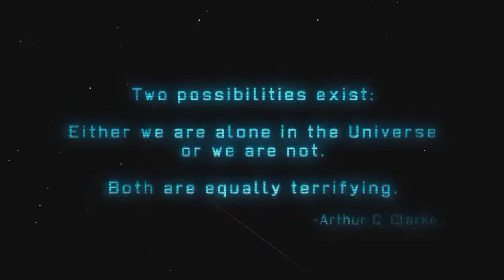DO A FLIP! Xcom Enemy Unknown EP:01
New game new fun! We're blasting into the world of Xcom: Enemy Unknown in an attempt to save the world from the cutest alien in the universe, the evil overlord Snuggle-Whumpf! He's so adorable.

So join us as we murder the sweet little bastards, send 90s pop sensations into battle and setup a base in South American because apparently they don't do the whole human rights thing! ONWARD!

My Channel is for gaming and let's plays with focus on daft commentary over fun games whether they are old or new. The channel posts new videos on a Monday, Wednesday and Friday with occasional bonus videos on the Weekend.